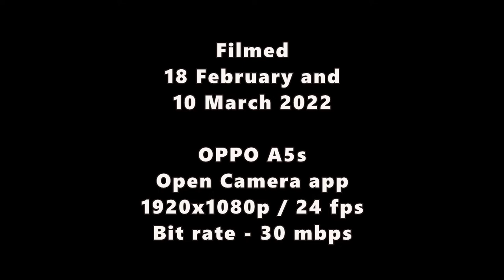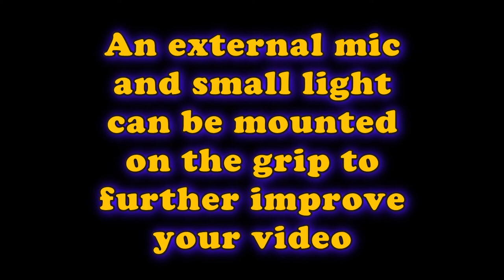How To Stabilize Your Video Without Spending Too Much? [Use An L-Shaped Bracket Holder!]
Ito ang simpleng setup ko para sa mobile phone videos. Magagamit din ito with a mirrorless camera like my FUJIFILM X-T10 and a kit lens or small prime lens. Maliit at magaan lang itong L-shape bracket hand grip. May dalawa pa itong mount para sa external microphone at isa pang video light. Using this allowed me to improve my video footage shooting with the mobile phone or camera without having to spend too much for a stabilizer and the bulky weight that comes with it. Napakaliit nito and easily fits an ordinary bag kaya madali ito dalhin at ilabas especially for ambush vlogging.

Phone used: OPPO A5s
Camera app: Open Camera
Settings: 1920x1080p/24fps, 10-mbits and 30-mbits

Photo album of Bernie (tabby-white)